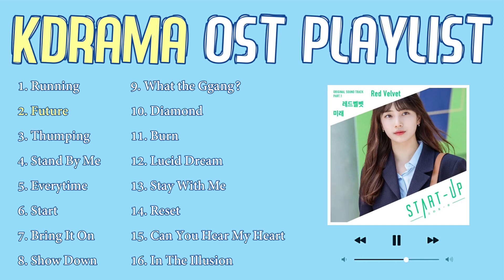Best Kdrama OST Songs to lift your mood | 당신의 기분을 좋게 해줄 최고의 한국 드라마 OST 노래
00:00 Running - Gaho (Start-Up OST Part.5)
03:29 Future - Red Velvet (Start-Up OST Part.1)
07:01 Thumping - Kim Min Seung (She Was Pretty OST Part.1)
10:23 Stand By Me - SHINee (Boys Over Flowers OST)
14:23 Everytime - CHEN & PUNCH (Descendants of the Sun OST Part.2)
17:49 Start - Gaho (Itaewon Class OST Part.2)
21:06 Bring It On - Sonnet (Again My Life OST Part.2)
24:24 Show Down - Ha Hyun Woo (Big Bet OST)
26:50 What the Ggang? (Again My Life OST Part.1)
29:50 Diamond - Ha Hyun Woo (Itaewon Class OST Part.3)
33:18 Burn - Park Do Joon (Again My Life OST Part.3)
36:01 Lucid Dream - Monogram (While You Were Sleeping OST Part.6)
39:37 Stay With Me - Chanyeol & Punch (Goblin OST Part.1)
42:45 Reset - Tiger JK ft. Jinsil (Who Are You: School 2015 OST Part.1)
46:47 Can You Hear My Heart - Epik High ft. Lee Hi (Scarlet Heart:Ryeo OST Part.6)
50:50 In The Illusion - Basick, Inkii (W OST Part.3)

AOG 🎵

If any label or producer has an issue with this video, please get in contact with us and we will delete this video immediately.